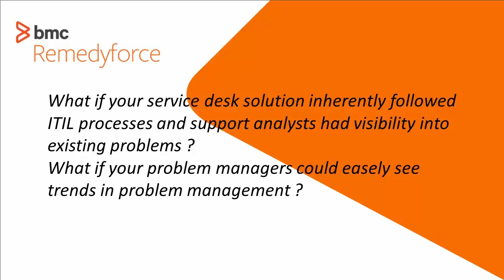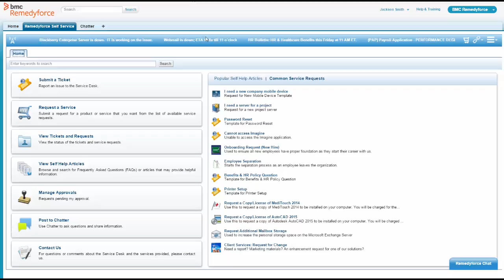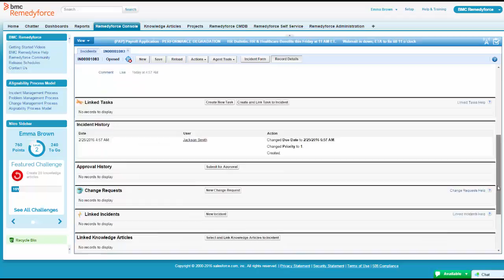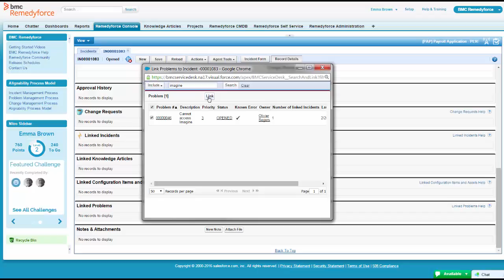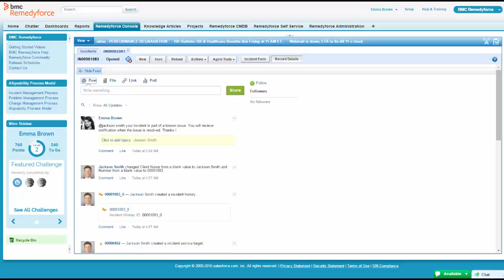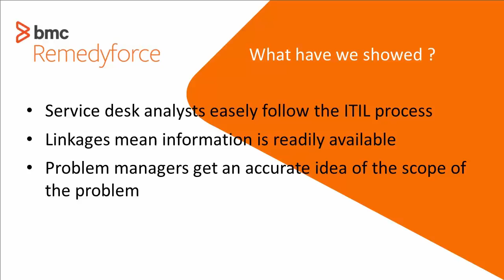BMC Remedyforce 2016:01: Incident to Problem Management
This short video walks you through an Incident to Problem process using BMC Remedyforce. The situation is looked at from the perspectives of both the customer and customer support executive handling the incident. This video shows how with BMC Remedyforce a Service Desk analyst can make linkages of the problems while following the ITIL process and hence make it easier for the problem managers to understand the scope of the problem.